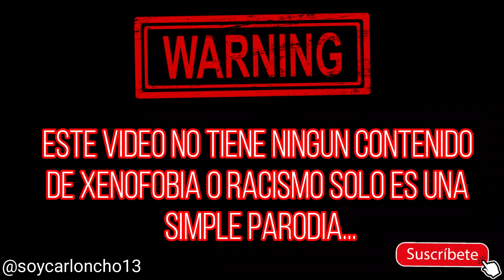Vendedor de tizana